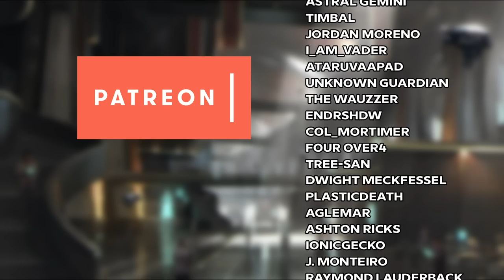The Vanduul Threat | Star Citizen Lore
In this episode of Galactic Historian, Paul looks at the main threat to humanity in the universe of Star Citizen, the Vanduul. Watch as he reviews what we know about who the Vanduul are and how they fight.